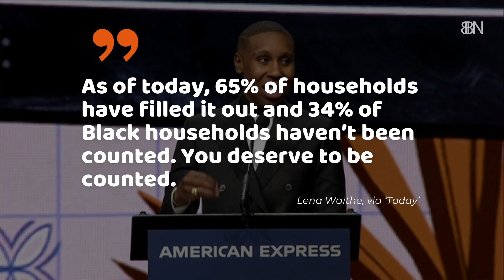‘Golden Girls’ Remade